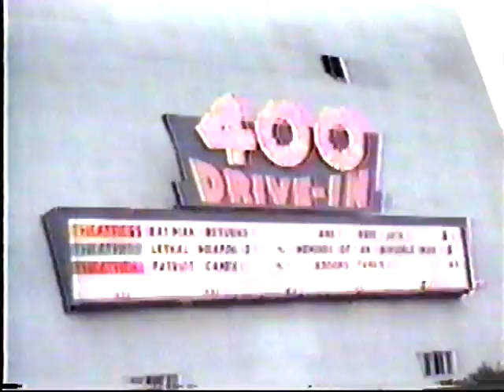Deadboy II the return 1992.13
Video from the movie Deadboy II the return 1992.13. A movie i made in 1992 using my 1977 Ford Maverick at the now torn down 400 Drive In. Bad movie but great memories.